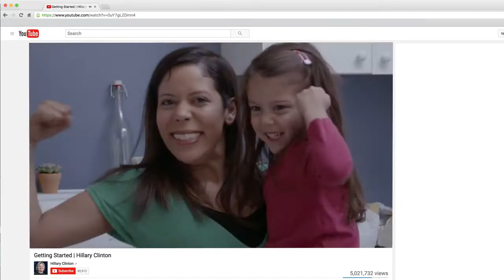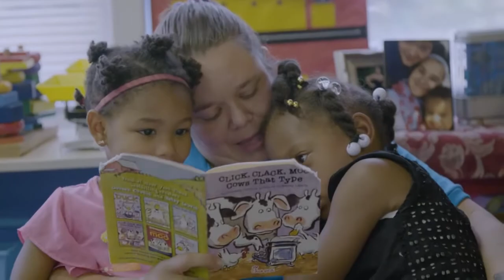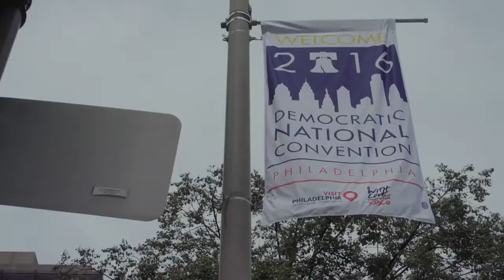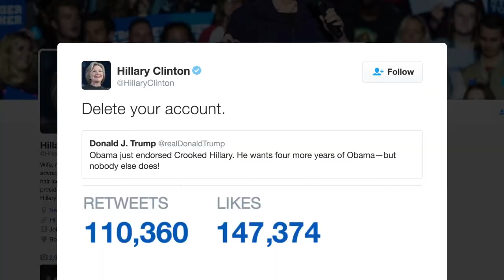Hillary Clinton - The Story of Us